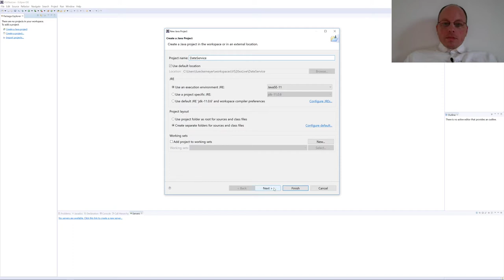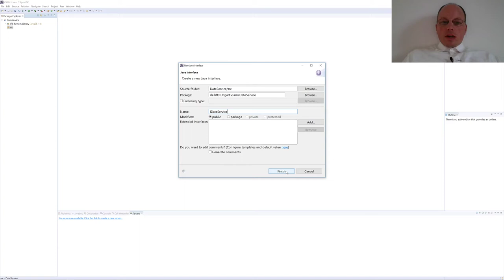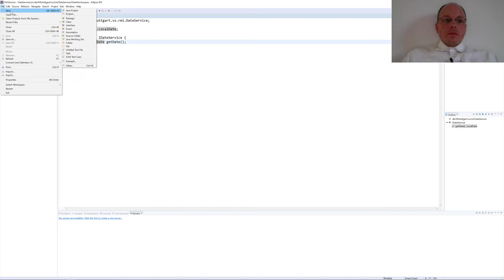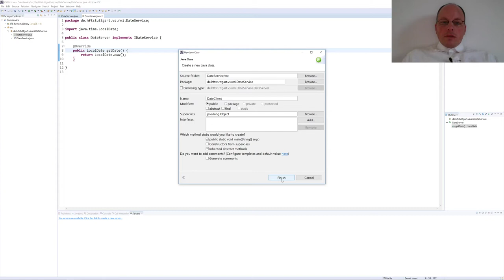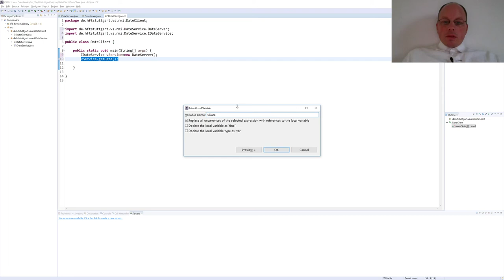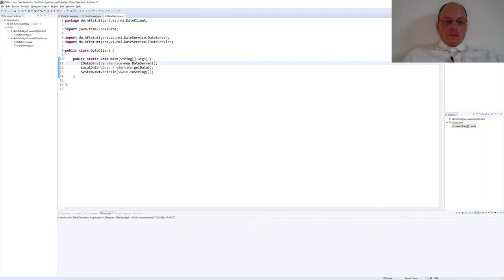Verteilte Systeme - 03.3 - Java RMI Basis: sauber modularisierter Beispiel-Monolith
Dritte Sitzung der Vorlesung "Verteilte Systeme" der Professoren Gero Lückemeyer und Sebastian Speiser im Rahmen der Studiengänge Informatik, Informationslogistik und Wirtschaftsinformatik an der Hochschule für Technik Stuttgart.
Thema der Vorlesung: Beispiel eines sauber modularisierten Java-Monolithen.